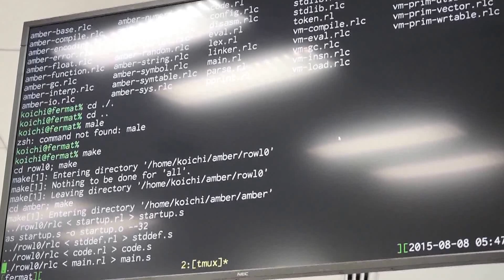Amberデモ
部分関数の融合に基づくパーサ構築の試みについて / @9_ties